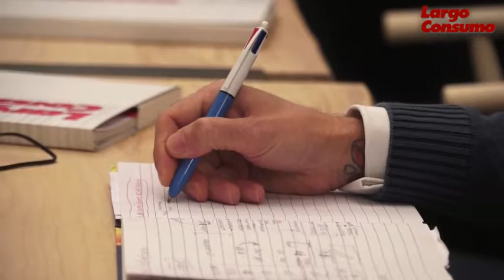Marco Lucarno (Leroy Merlin): “Abbiamo accorpato diverse forze d’acquisto per alcune merceologie"